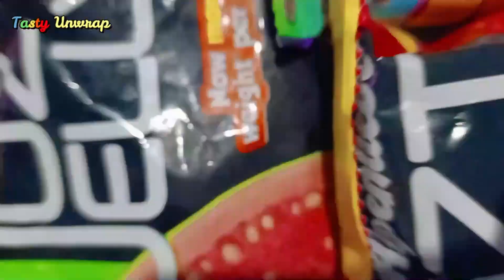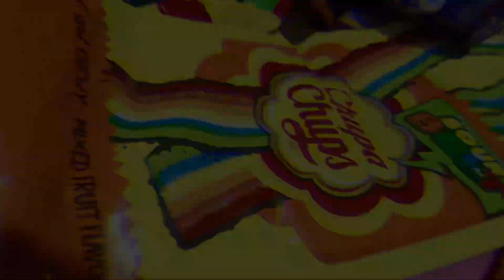Hershey"s milk shakes, chocolate milk shake, cookies n cream milk shake, almond and strawberry shake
All yummy Hershey"s milk shake here

ABOUT VIDEO: In this video we gonna unbox all HERSHEY"S milk shake like Strawberry milk shake, Almond milk shake, chocolate milk shake, Cookies n cream milk shakes. you will see good presentation of shakes in glasses.

[ASMR] VIDEOS HERE,
*If you are CHOCOLATE AND CANDY LOVER,

*If you like watching UNBOXING {UNWRAPPING} ,CANDIES , CHOCOLATES,
ICE-CREAMS, AND OTHER NEW FOOD ITEMS.

*If you like to see combination of different food things

HERE IS THE BEST PLACE TO SATISFY WATERY MOUTH

NOTE:

PLEASE TAKE CARE OF YOUR GUMS AND  TEETH
NOT FOR KIDS BECAUSE CHOCOLATE  AND CANDY GIVE CAVITY

ENDING MUSIC:
►Song-Symbolism